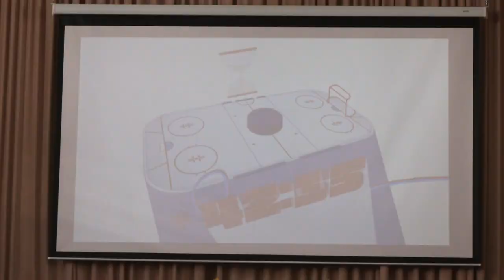Урок хоккея с КХЛ в Республиканской полилингвальной многопрофильной гимназии №1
Данил Башкиров и Шакир Мухамадуллин пришли в гости к юным болельщикам хоккея